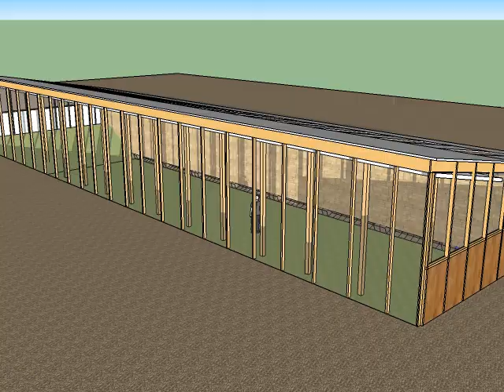Walipini Truss Skylight half EW 12 truss